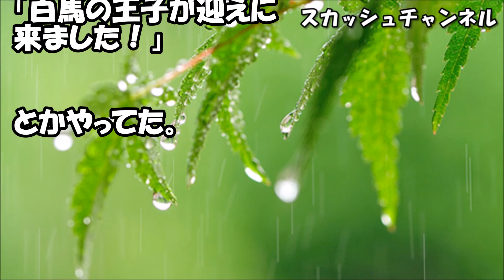ドンドン！→私「帰ってください！」トメ『なーんーでー！？そんなに私をいじめて楽しい！？』近所「あのうちには変な人がいる」→そこで旦那と‥ｗｗｗｗｗ 【スカッと】